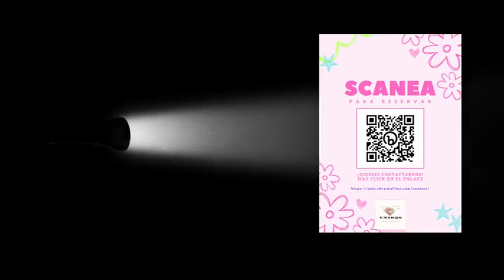Invitacion despertar de la nueva humanidad Peru 2024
Encuentro Internacional Unid@s por el nacimiento de la nueva humanidad del 19 al 25 de Junio 2024.